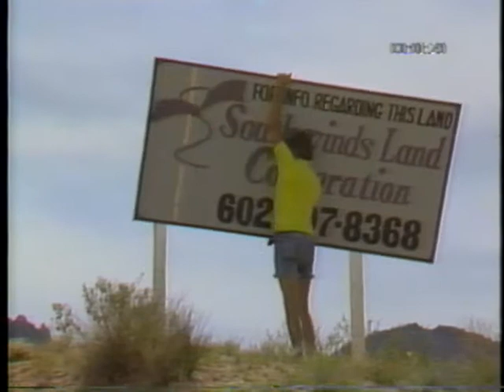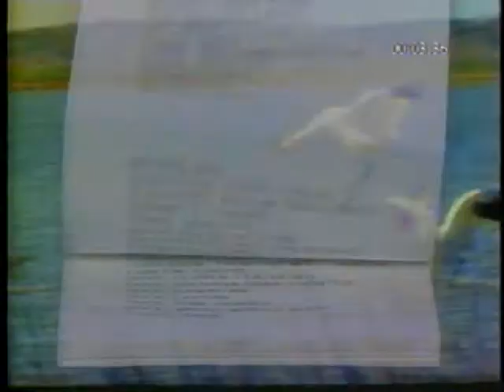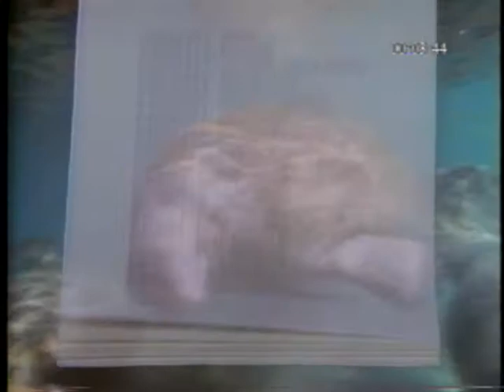Animal and Plant Extinction